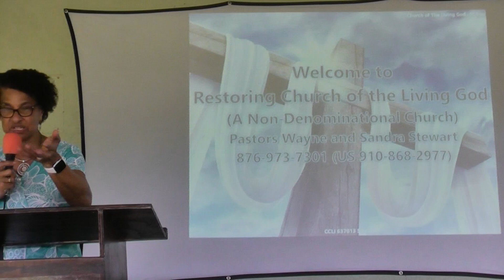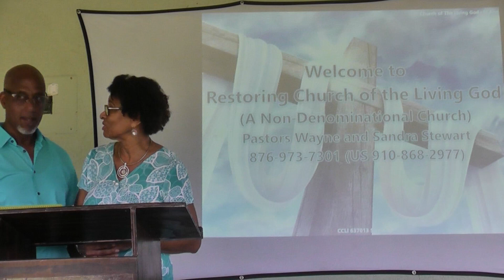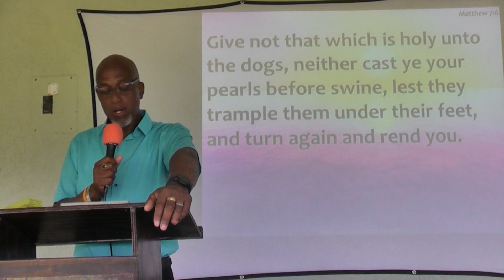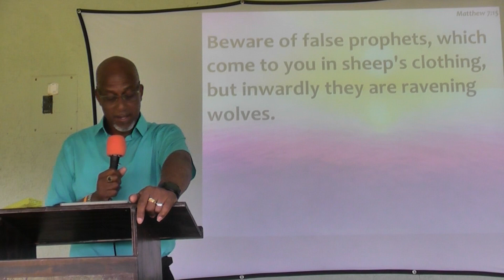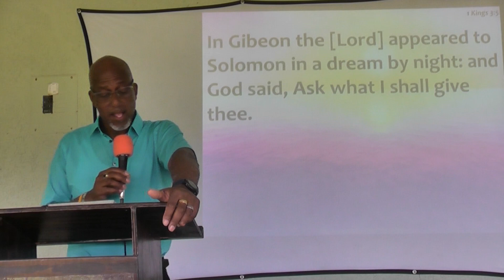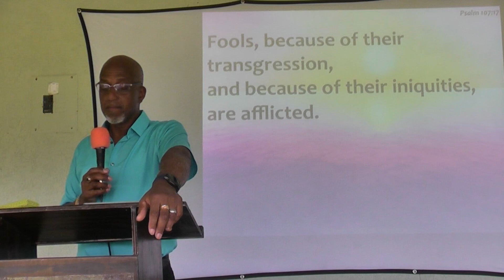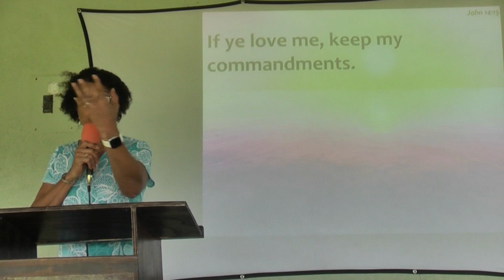"Listening to His Teaching" Mat 7:24-27 July 2 2023